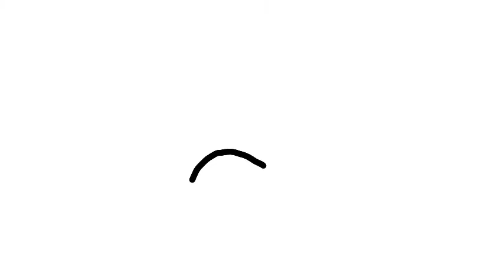Fires of dynami (meme)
S a d